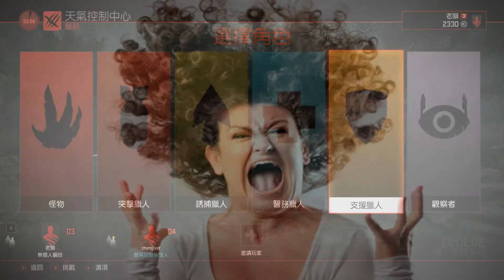Evolve Stage 2《惡靈進化 2 》- 試玩就要殺老獅嗎？！（精華版）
大家好，我們是神風Kamikaze Studio！
我是老獅！
這次的影片是Evolve Stage 2《惡靈進化 2 》- 試玩和搞笑 ^^
歡迎來觀看老獅的實況影片，有任何意見或建議，可以直接留言哦­！
感謝大家的支持和喜歡我的實況！
好。。。請！
謝謝！
編輯影片By老獅
也可以來觀看神風kamikaze Studio的實況影片！
Evolve Stage 2《惡靈進化 2》升級版重新設計操作介面與特效視覺效果，遊戲裡的角色不僅增加強度，還促進配對能力，也讓玩家能更直覺的操作遊戲，在遊戲中狩獵惡靈。另外升級改版後，遊戲裡的所有內容都必須透過遊戲進度來解鎖，玩家必須努力升級、衝破這種情節才能解鎖所有的關卡。